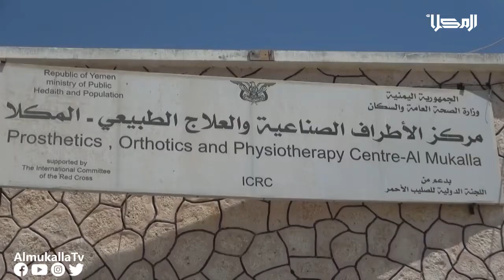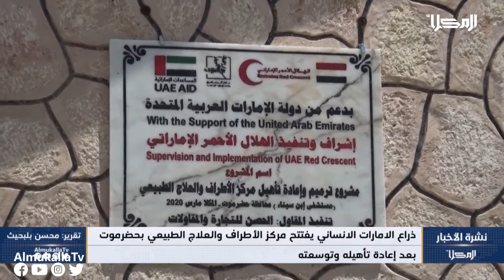تقرير | الامارات تعيد تأهيل وتوسعة مركز الأطراف والعلاج الطبيعي بحضرموت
افتتحت هيئة الهلال الاحمر الاماراتي، مركز الأطراف والعلاج الطبيعي بمحافظة حضرموت، بعد إعادة تأهيله وتوسعته...المركز يقدم خدماته لأربع محافظات بدرجة أساسية، ويعد المركز التخصصي الثاني على مستوى الوطن.